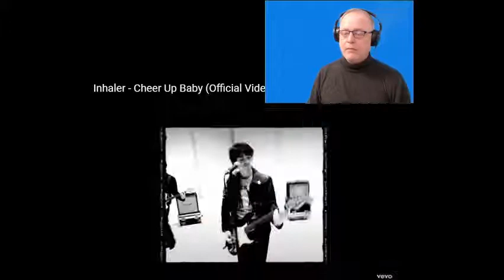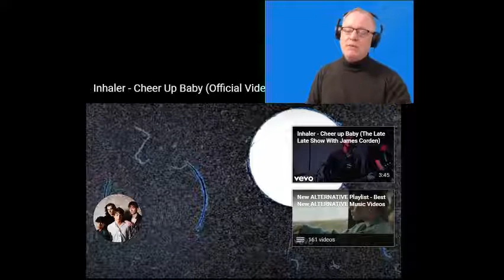C-C MUSIC REACTOR REACTS TO INHALER - CHEER ME UP BABY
Today I Proudly present  the Top Indie Rock band called, Inhaler ft Elijah Hewson Bono's Son, from Dublin Ireland. They are Four friends who formed the band in school, Elijah Hewson, Robert Keating, Ryan McMahon, and Josh Jenkinson bonded over a love of similar groups, taking in The Stone Roses, Joy Division, The Strokes, Depeche Mode, Interpol, Kings Of Leon,
The Cure and more.

Over a handful of singles – It won't Always Be Like
This, My Honest Face & Ice Cream Sundae - they have amassed a diehard fanbase, with their tracks being streamed over 8 million times. They make songs about being young and finding your way,
music that connects. “I’m just trying to write about the joy of being alive, being a teenager, and the bad things that can come with that. I don’t like it to be all happy, I don’t like it to be all sad”, says frontman Hewson.

In this video, I shall talk about my concerns with the press today and putting too music attention on ( Bono's Son- YES HIS DAD IS Bono FROM U2) Hewson who is the lead singer. I talk about what makes a band successful in the music industry and does it help to have famous parents?

I shall play this 2021 track that the Inhaler fans everywhere has been waiting for. And reacting to it.